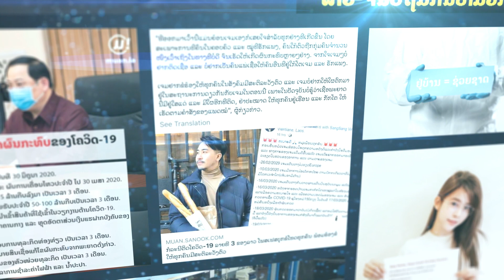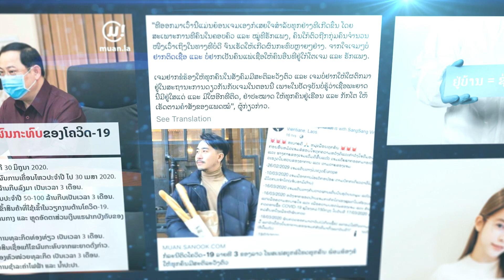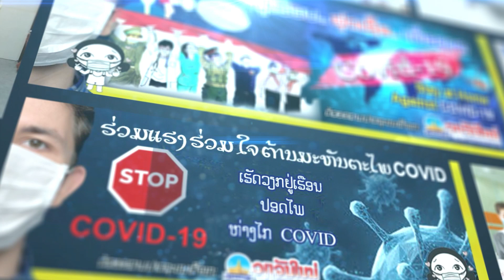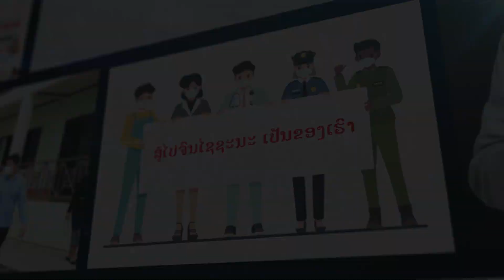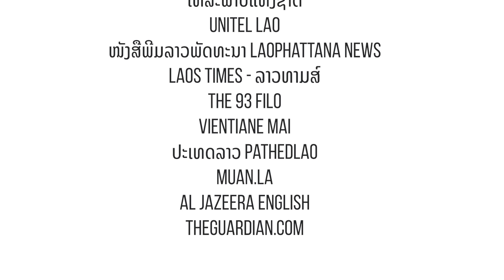ເຈັດລ້ານດວງໃຈ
❤❤🤝ຮ່ວມໃຈກັນສາມັກຄີຕໍ່ສູ້ຕ້ານພະຍາດ ໂຄວິດ​19.​
ຮ້ອງ ແລະ ແຕ່ງໂດຍ: ຕ່າຍ ອາກາດ ( ຂຸນຄຳ ສິດທິຍົມ )
ເພງຕົ້ນສະບັບ: ພາບເຄື່ອນໄຫວ
VDO: Rack Media